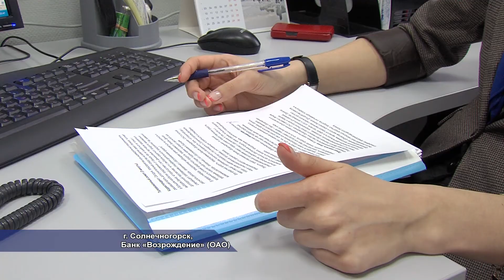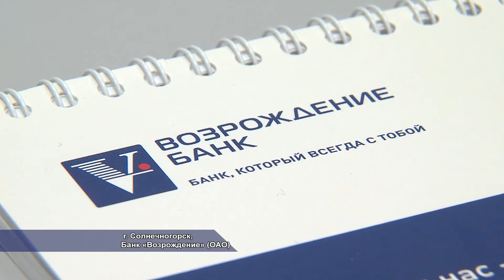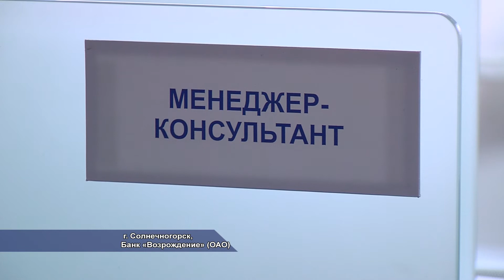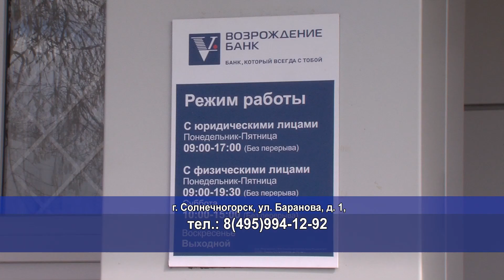Новые кредиты банка "Возрождение". 04.2014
С 2014 года солнечногорские предприниматели имеют возможность получить кредит на развитие собственного бизнеса на очень выгодных условиях. Это стало возможным благодаря сотрудничеству Банка «Возрождение» с Фондом Поддержки малого бизнеса Европейского Банка реконструкции и развития, которые совместными усилиями запустили программу кредитования, разработанную для небольших компаний, работающих в сфере торговли, услуг и производства.